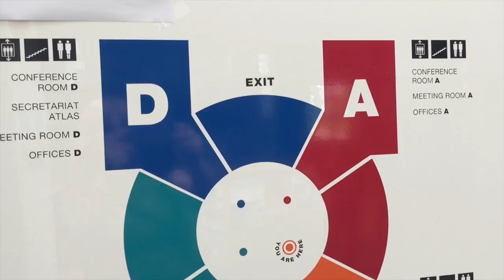Cern Video 1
My first Day at Cern researching my new screenplay at the largest and most complex machine on the planet Earth